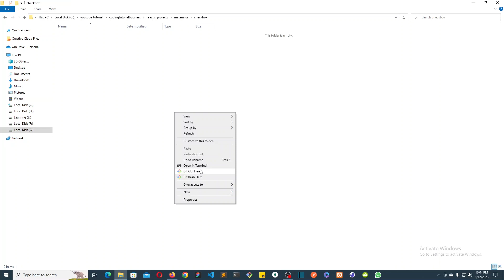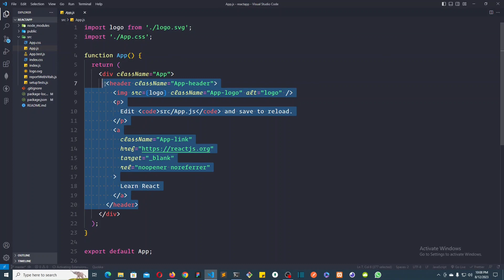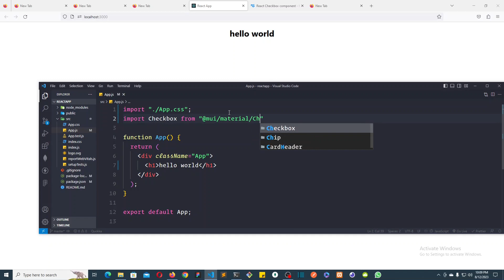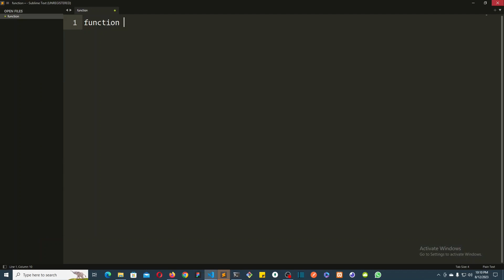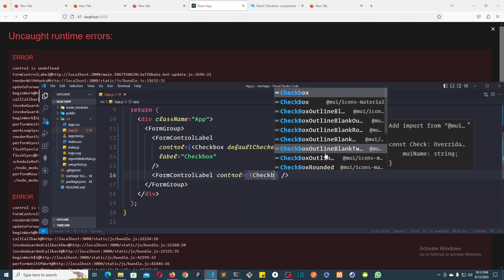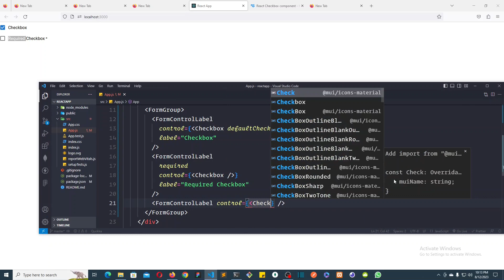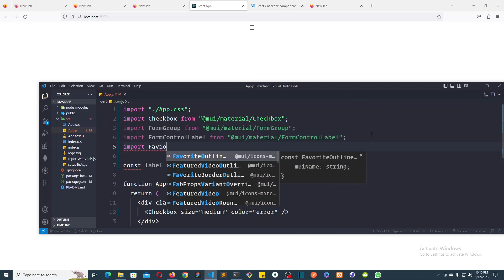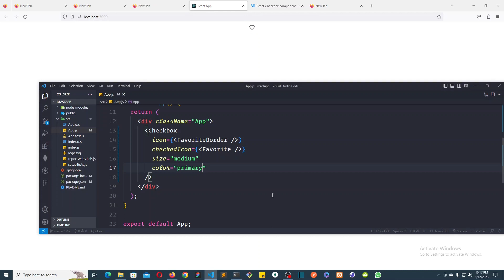How to use reactjs material ui checkbox component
In this video I am going to show you How to use reactjs material ui checkbox component.

Brilliant (Do you want to learn Computer Science foundation like Data Structure, Algorithm Interactively ? Start for free)